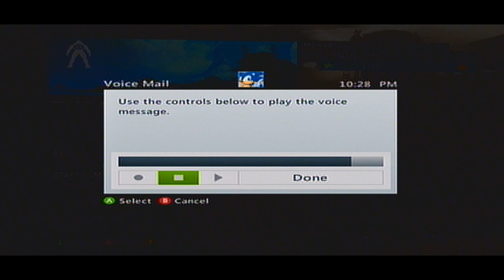Icicle Eagle :: Halo Reach :: Hate Mail! + Nice Team Snipes Riot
Watch me rape "ix Tefera xi" who decides to send a few hate messages - big mistake! and of course a pretty decent running riot on the side!